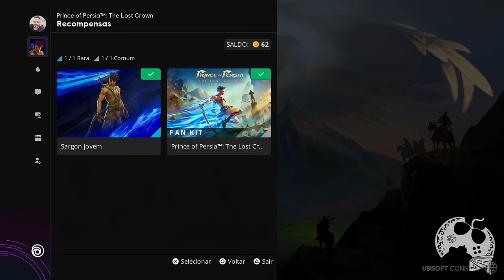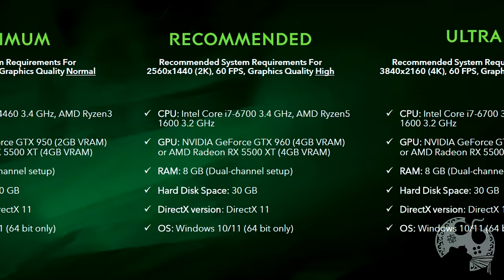PRINCE OF PERSIA: THE LOST CROWN VALE O SEU TEMPO? ANÁLISE / REVIEW COMPLETA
Graças a Ubisoft Brasil pude jogar horas em acesso antecipado o novo Prince of Persia: The Los Crown e hoje trago minha análise completa, impressões e pitacos sobre o game. Agradeço a Ubi pela oportunidade, mais uma vez e espero que curtam!

00:00:00 | Introdução
00:01:57 | O Jogo
00:09:15 | Enredo
00:11:33 | Gameplay
00:17:58 | Mapa
00:22:12| Trilha Sonora
00:22:49 | Problemas
00:24:32 | Vale o seu Tempo?

Sobre Prince of Persia: The Lost Crown

The Lost Crown é um jogo de ação e aventura com rolagem lateral . O protagonista do jogo, Sargon, pode pular, deslizar e correr no ar para viajar rapidamente entre plataformas.  Ele também pode usar seu par de lâminas para derrotar inimigos. Um ataque oportuno ajudará a aumentar o brilho de Athra de Sargon, que permite que ele libere uma habilidade especial quando estiver completamente preenchido. O jogador terá acesso a vários poderes baseados no tempo, tanto para fins de combate quanto de plataforma.

Me Contate

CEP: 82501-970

Kallil Augusto

Hashtags